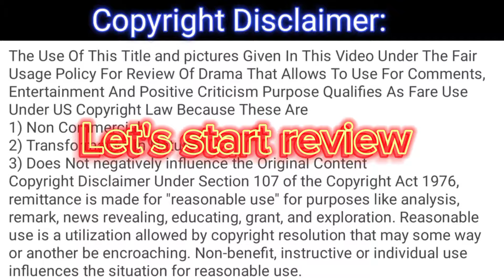Zulm - Episode 15 Full 4th Review - Zulm - Ep - 15 Full Fourth Review - February 12, 2024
This is not the original drama, it's only a review of the drama Zulm - Episode 15.

1) Non-Commercial
2) Transformative In Nature
3) Does Not negatively influence The Original Content